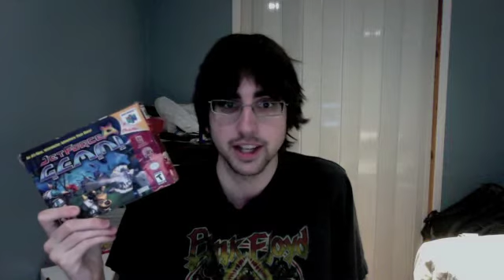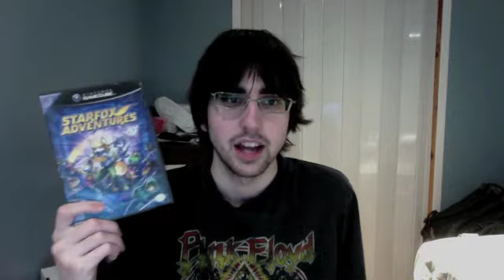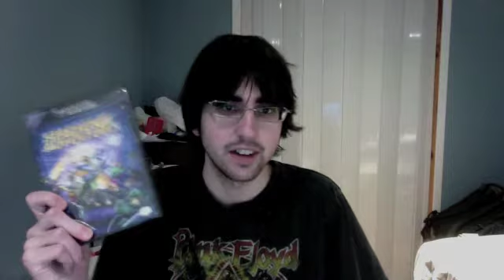Favorite Game Developers: Rare Ltd.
Going over one of my favourite game developers: Rare. Amazing in their heyday but have since lost their way. Taking a look at the Rare games in my collection, what ones I want or need, and giving my opinions on them.

Inspired by benzo8686 and ballinnick1982's Favorite Game Developers videos.